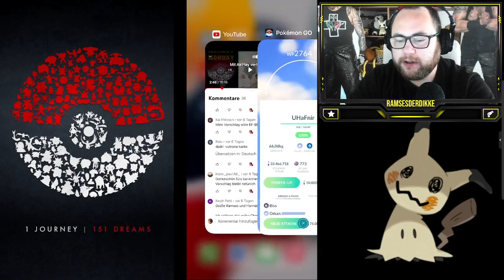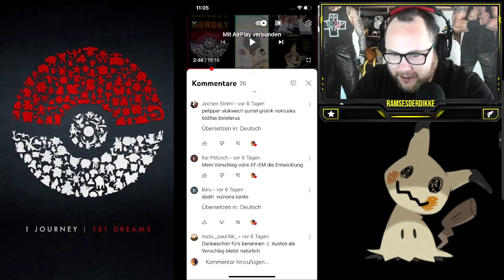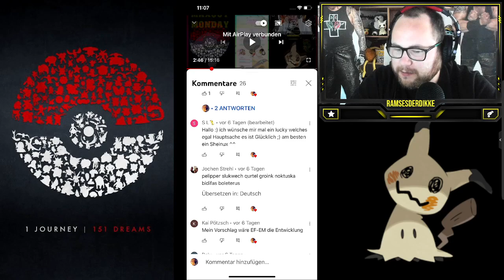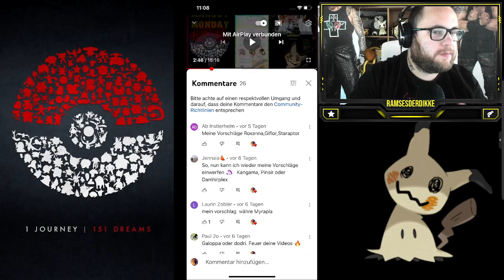MAXOUT MONDAY : 2 x CRYPTO Mewtu LVL 50 + Zuschauerwünsche | Pokémon GO Deutsch # 2168